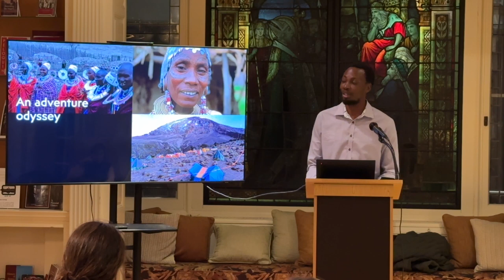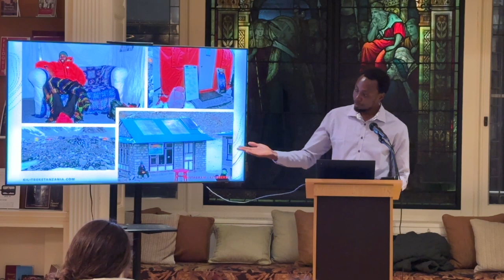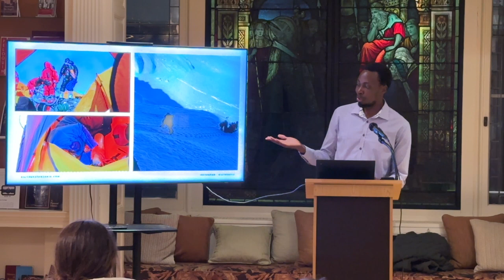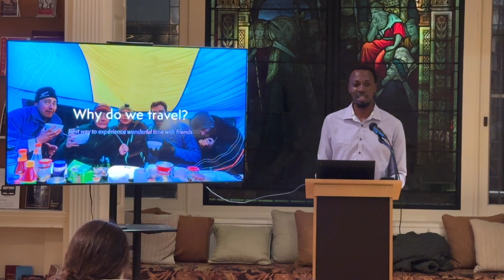Wilfred Moshi on Adventure Travel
Tanzanian alpinist, guide, and adventurer Wilfred Moshi speaks to students in the International Studies Program at Boston College on February 27, 2024 about his ascent of Mt. Everest, his 100+ ascents of Mt. Kilimanjaro, and the value of pushing your limits in life.